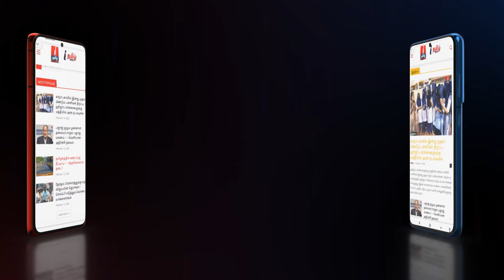நீண்ட இடைவெளிக்கு பிறகு ஒரு கூட்டு குடும்பம் மீண்டும்.." கூட்டணியை உறுதி செய்த GK Vasan - BJP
நீண்ட இடைவெளிக்கு பிறகு ஒரு கூட்டு குடும்பம் மீண்டும்.." கூட்டணியை உறுதி செய்த GK Vasan